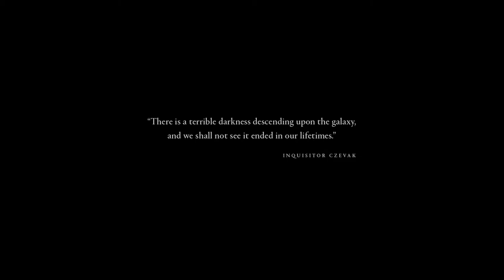Dawn of War 3 Cinematic Trailer 1080p